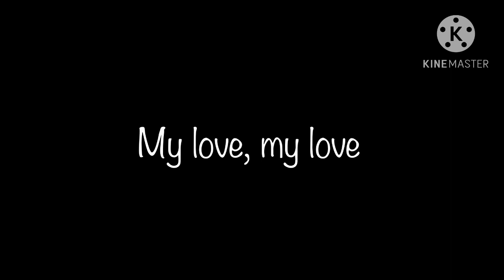My Love||Afton Family||Clara Angst||pls read description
Ships Shown:
a little bit of William x Clara

Characters:
Past William he/him
Past Clara she/her
Past Michael he/him
Past Norman he/him
Ballora she/her
Clara Afton she/her
William Afton she/her
Past Cassidy she/her
Michael Afton he/him

Main Au:
-Dead Gregory and Cassie AU
-GlamMike/DadMike AU